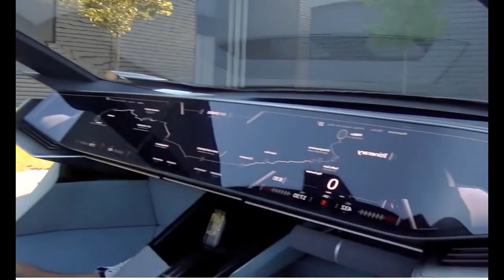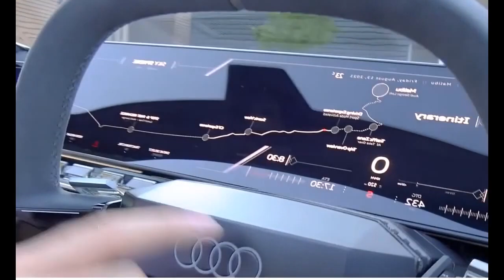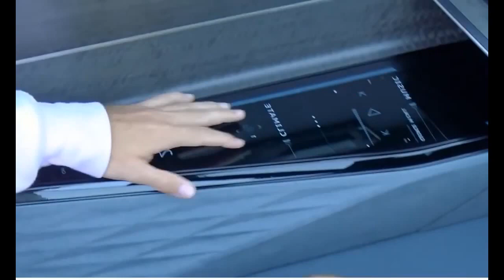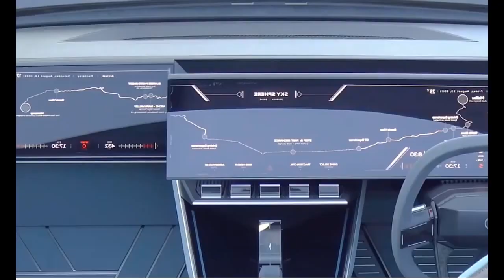Audi Car of the Future 2021, 2022